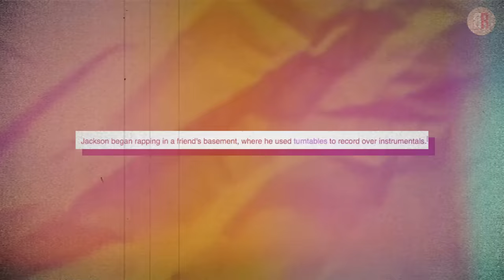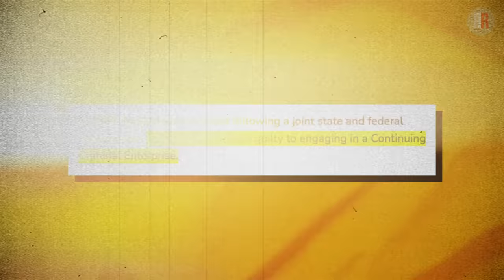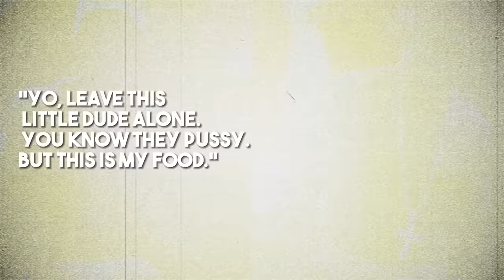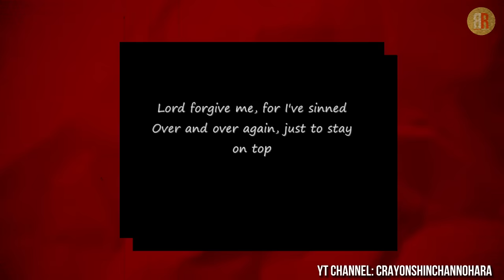50 Cent Reacts: 'That’s The Guy That Shot Me 9 Times!''